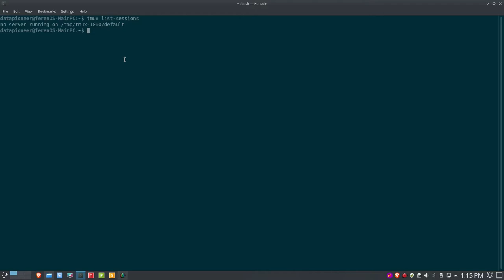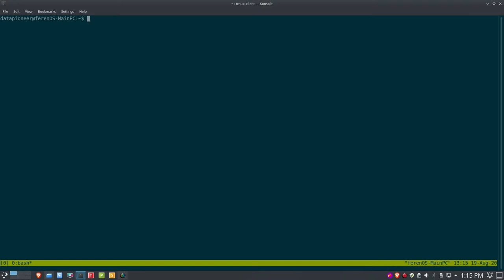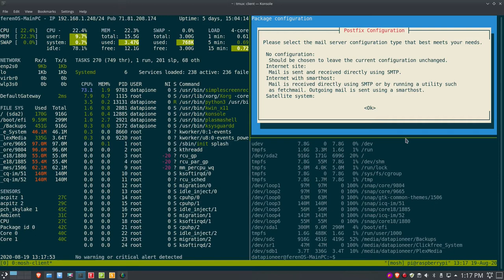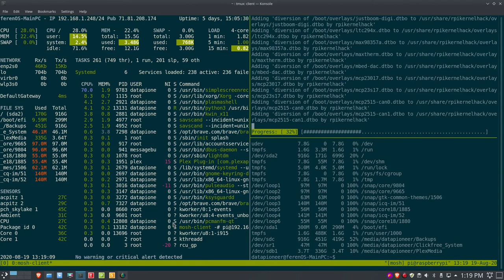The Power of Tmux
In this unnarrated video, I demonstrate the power of tmux (Terminal Multiplexer) in Linux. See the Show More... to find out how you can learn tmux.

If you want to learn the basics of tmux in Linux, visit my 4-part series of articles on my personal blog